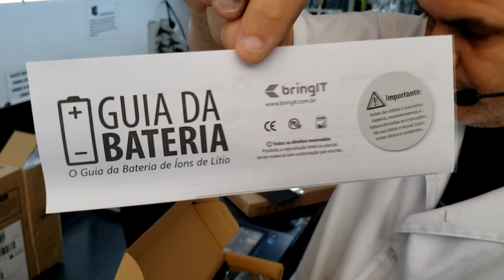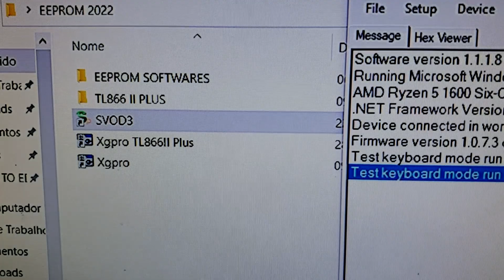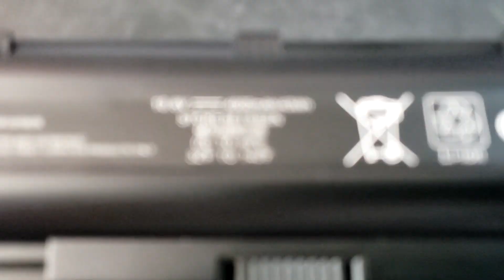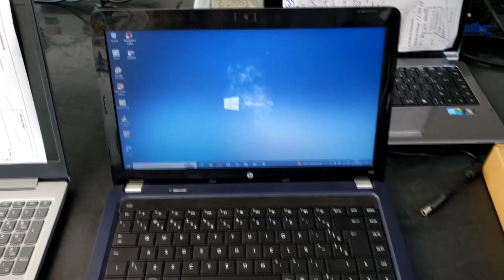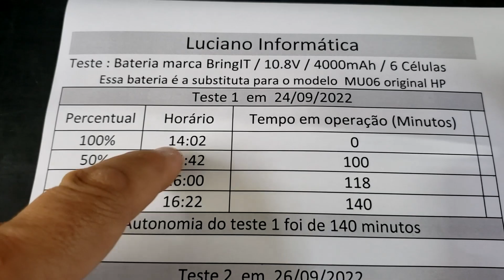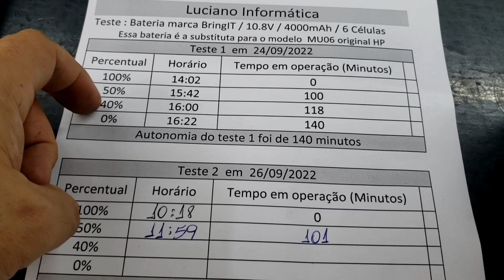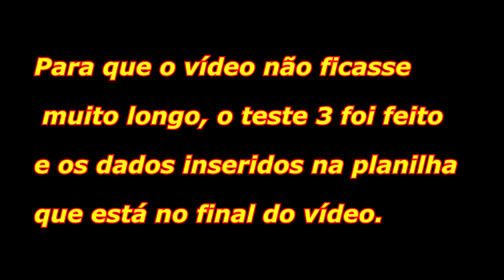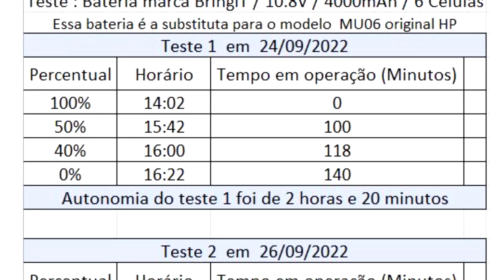Testamos bateria e teclado de notebook, da marca BringIT, para você saber se vale a pena comprar.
Precisa reparar seu notebook, placa de vídeo ou placas-mães de computadores?
Contato para solicitação de serviços:
*IMPORTANTE!!!*:
 Esse número é apenas para pessoas que queiram solicitar serviços. Infelizmente não tem como parar nossos trabalhos para ficar prestando ajuda a distância, já que muitos entram em contato desse modo. Espero que compreendam nossa situação.
Horário: 08:00h às 19:00h (Seg. à Sábado)
Estamos em Osasco - SP
Obrigado.